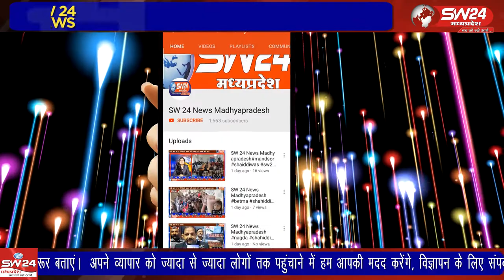Khandwa- फुटपाथ पर रात बिता रहे लोगों ने जब कंबल ओढ़े तो उनके चेहरे पर सुकून की चमक दिखाई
कड़ाके की सर्दी में फुटपाथ पर रात बिता रहे लोगों ने जब कंबल ओढ़े तो उनके चेहरे पर सुकून की चमक दिखाई। नए साल में यह नई पहल सामने आई है। खंडवा से ब्यूरो प्र्र्र्रीतम लखवाल की रिपोर्ट